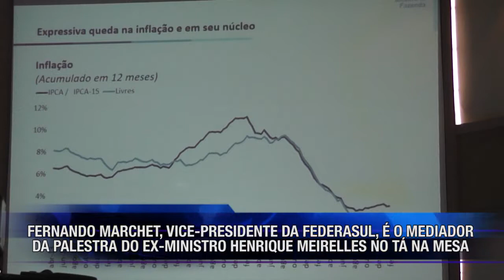FERNANDO MARCHET, VICE PRESIDENTE DA FEDERASUL, É O MEDIADOR DA PALESTRA DO EX-MINISTRO HENRIQUE M